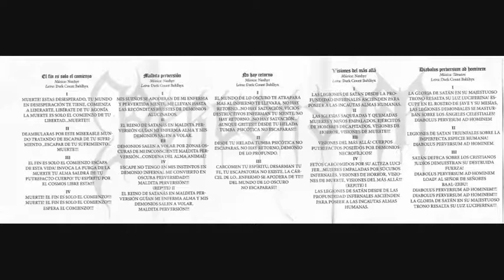PERVERSUM - NO HAY RETORNO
BANDA: PERVERSUM
EP: PERVERSUM
GENERO: BLACK METAL
AÑO: 2018
IDIOMA: ESPAÑOL
PAIS: PARAGUAY

*INTEGRANTES
VOZ: DARK COUNT BAHLHYX
GUITARRA: NAXHYR
BAJO: TANATOS
BATERIA: FRIMOST